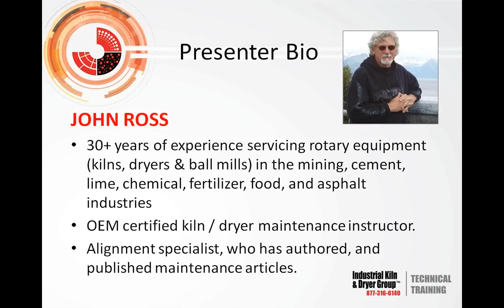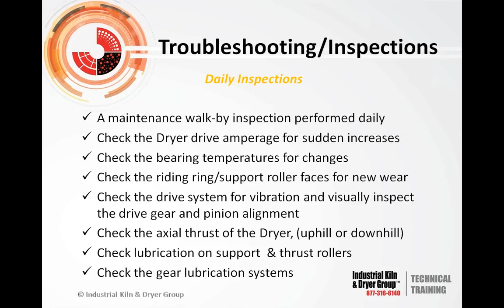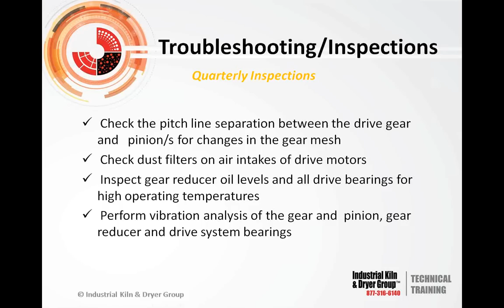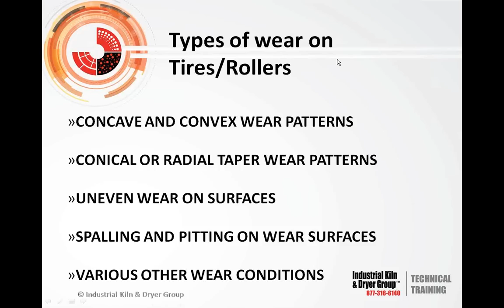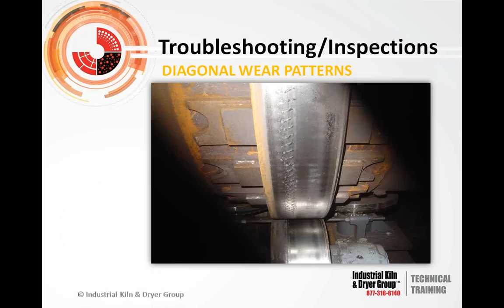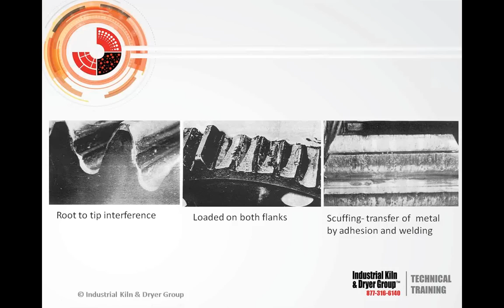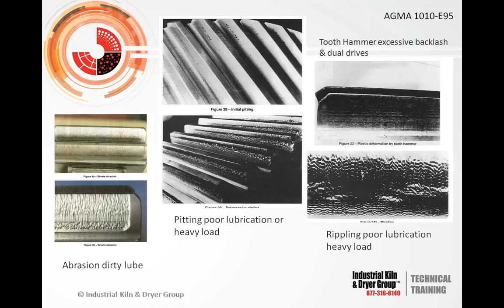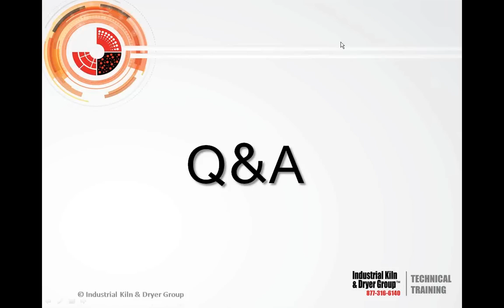Inspections and Troubleshooting: IKD Webinar January 2013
This is a recording of IKD's live webinar, held on January 28, 2013, and presented by John Ross, IKD Technical Training Manager, on the topic of Rotary Equipment Inspections and Troubleshooting.